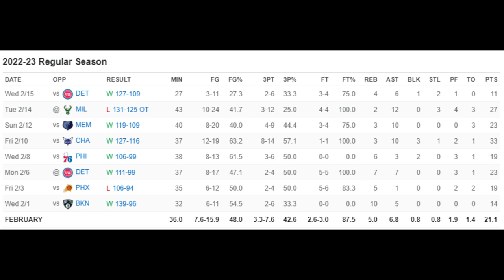I’m obsessed with how Derrick White plays basketball…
Derrick White is on FIRE Right Now...